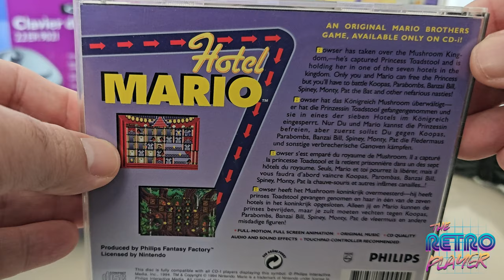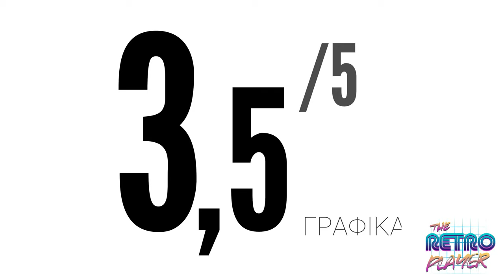Hotel Mario - Philips CD-i Ελληνικό Review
Το μοναδικό επίσημο Super Mario παιχνίδι που ΔΕΝ εχει κατασκευάσει η Nintendo, και δεν επαιξε σε μηχάνημα Nintendo, παρά μόνο στο Philips CD-i

Game capture σε original Philips CD-i.